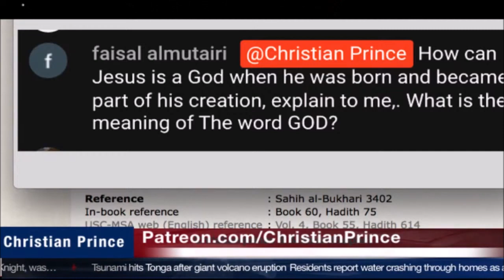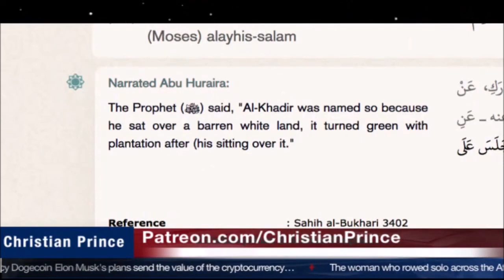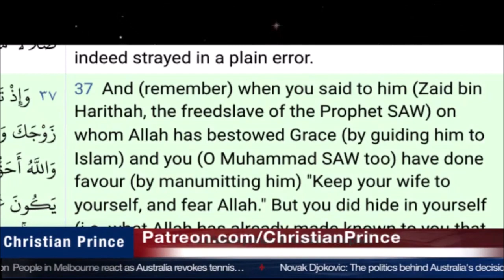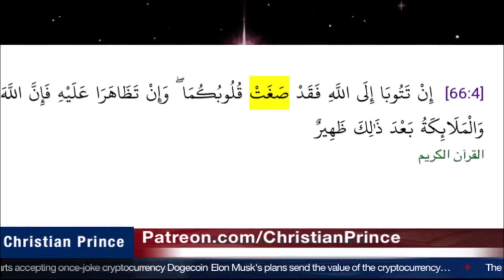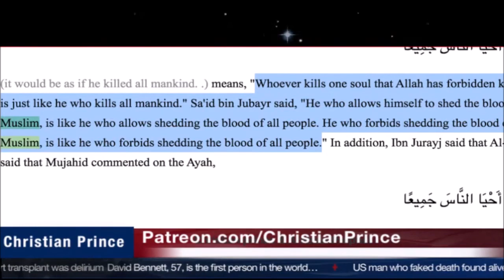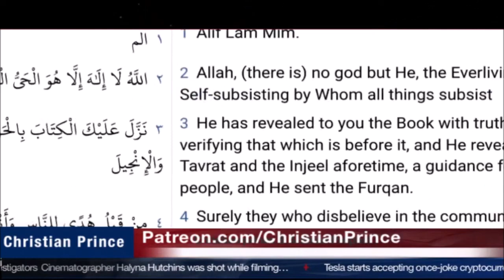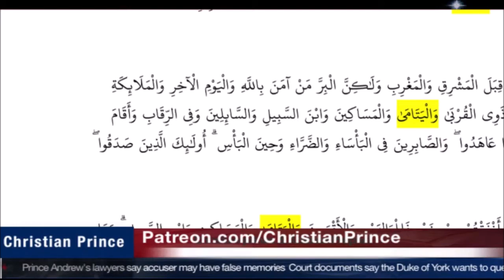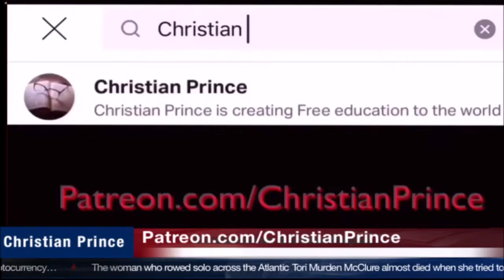Christian Prince Re-Runs: How Jesus Becomes God In Islam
This is part two of the Moses video.  Here CP answers posts and callers and explains Jesus's role in Islam, according to the Quran.